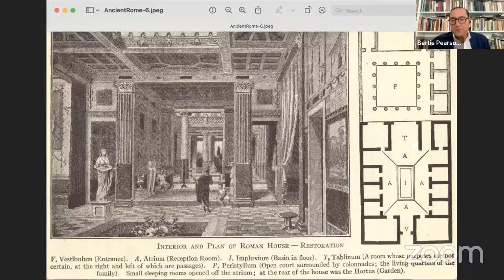Wisdom For Today In The History Of The Early Church | Week 1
If St. Mary Magdalene walked into St. John’s on a Sunday morning, how much would she recognize? How much of our theology, liturgy and ethics have come down to us from the Apostles, and what has been lost, revised or cast into the dustbin of history? Please join Fr. Bertie Pearson for an exploration of these questions as we dive into life in the Early Church!

Fr. Bertie Pearson serves as Rector of Grace Episcopal Church, a large, multi-campus parish in Georgetown, Texas, and as Dean of the Austin Area Convocation of Clergy. He teaches Church History at the Iona School for Ministry and the Episcopal Seminary of the Southwest, and produces the popular podcast The History of Christianity with Bertie Pearson. Before his current parish, Fr. Bertie served both Spanish and English-language Episcopal churches in Austin and San Francisco, played drums in the Los Angeles-based band Poolside, and toured as a DJ. He now lives a much more sedate life with his wife, Dr. Rahel Pearson, their two children, and a very goodhearted Australian shepherd named Ida.

Learn more about St. John's Cathedral, by going to our